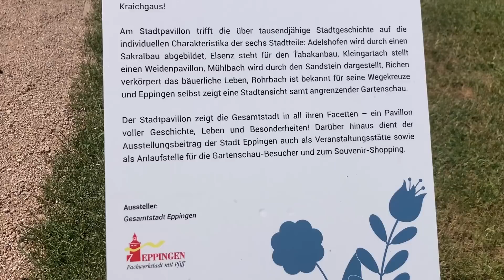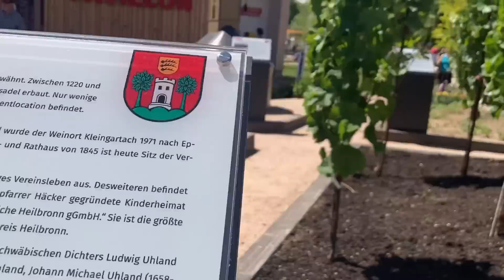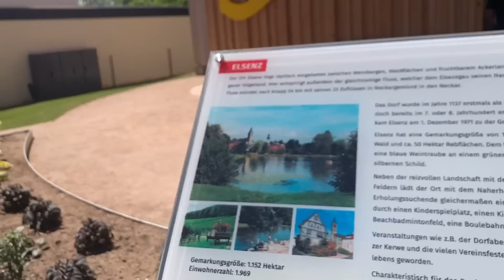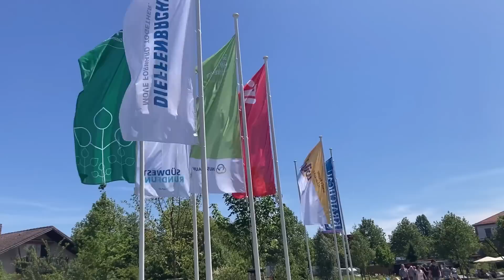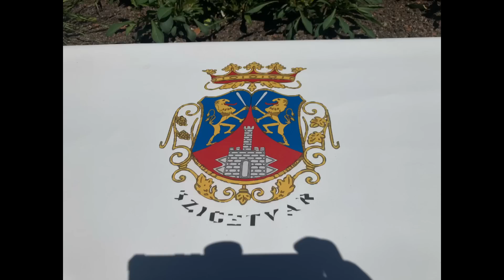EPPINGEN GARTENSCHAU 2022/PART1